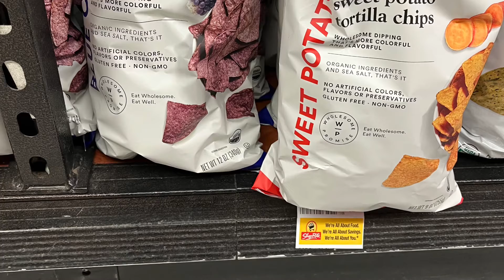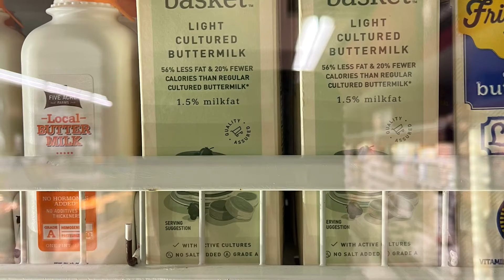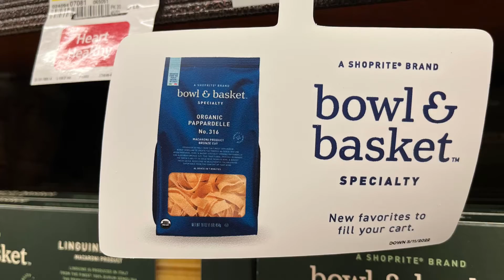Second ShopRite Video of November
My inventory is growing quickly!